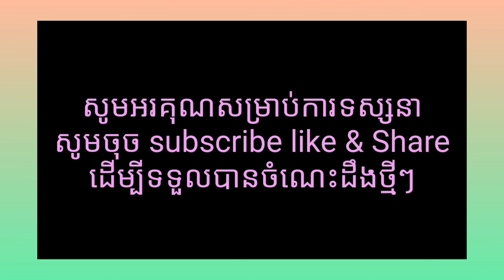9 តិចនិចជួយអ្នកឲ្យរៀនពូកែ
9 តិចនិចជួយអ្នកឲ្យរៀនពូកែ